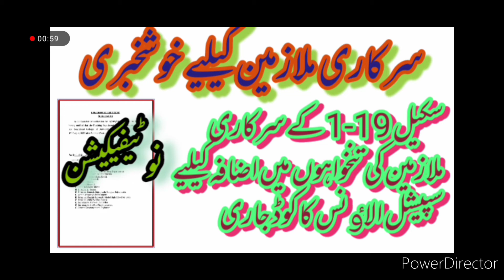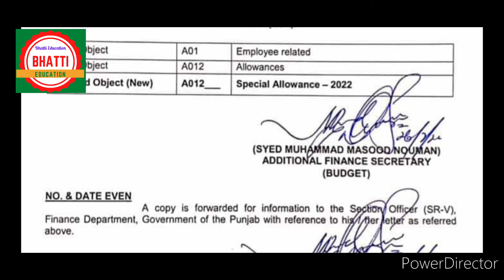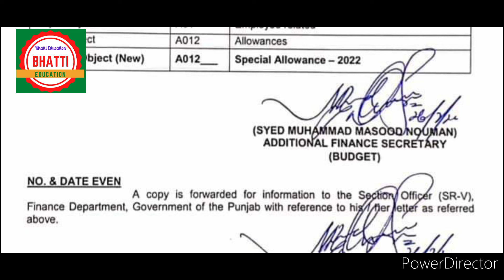Happy news for govt. employees ,increase pay 15% special allownce code has issued (bhatti education)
happy  news for govt employees in Urdu,
happy news for govt employees in 2022,
Happy news for govt employees  in Punjab,
Online retirement

kc teri khudgjarzi,
convence Allownce,
amazing time,
happy news for teachers,

Mohammad Asghar

State life